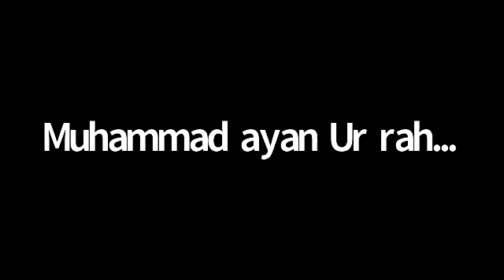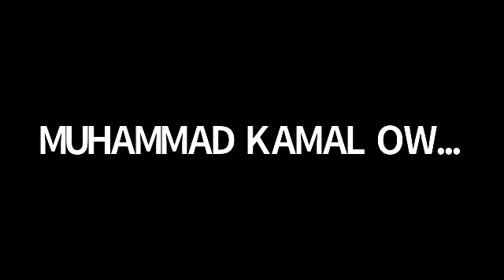18th Amendment: Critical Analysis Part 2